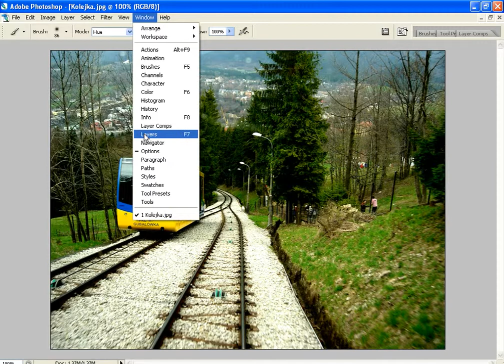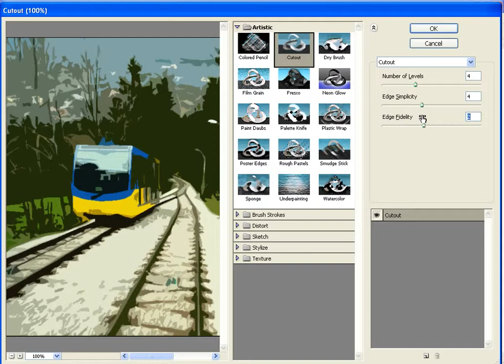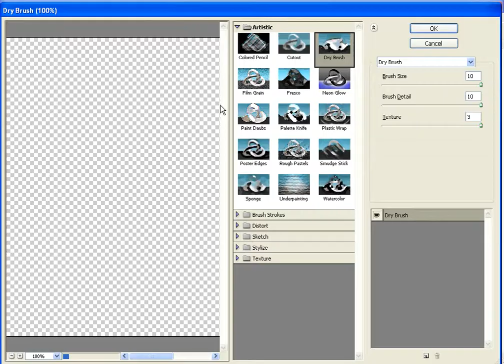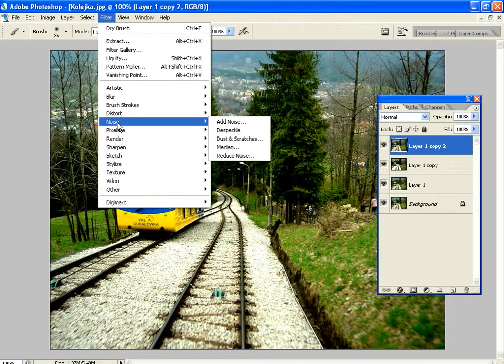Akwarela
Akwarela w photoshopie